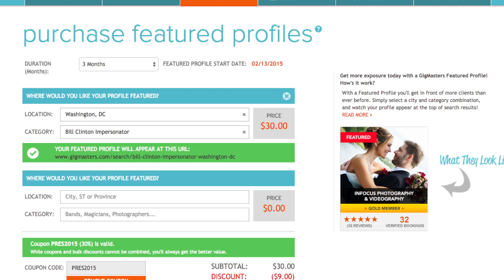Important Message From Bill Clinton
If you're an event professional, get more gig leads today Special thanks to Scott Rogers as Bill Clinton!